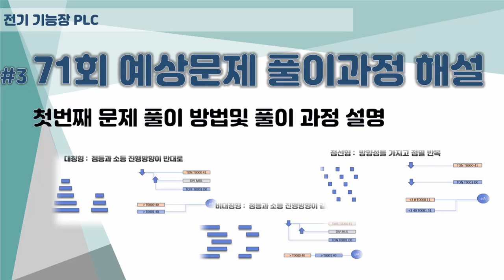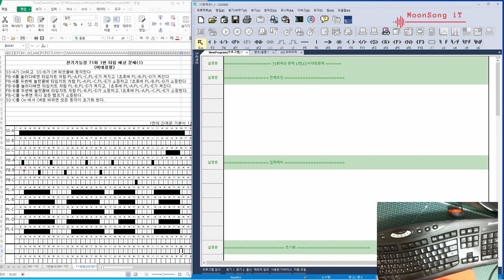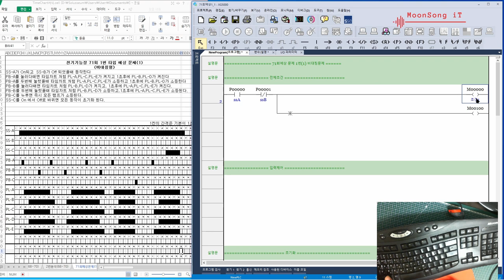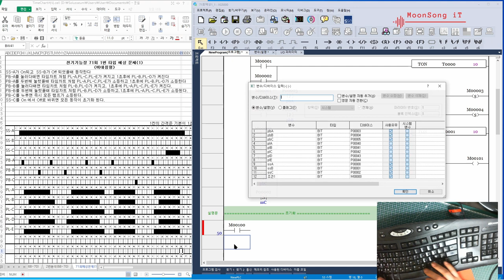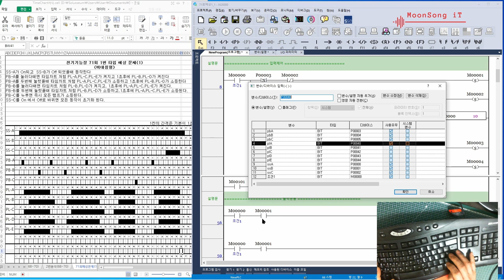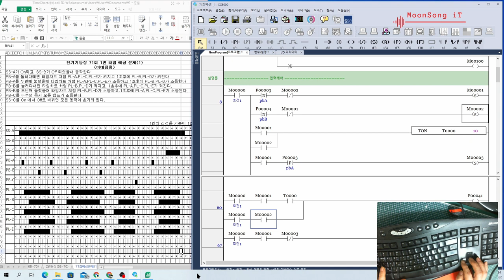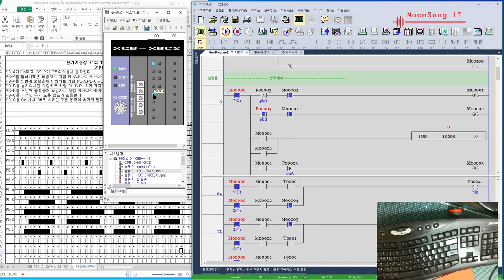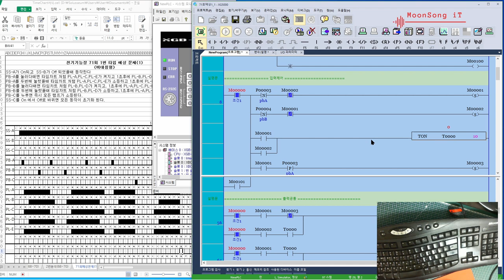#3 전기 기능장 71회 대비 예상문제 1번유형 풀이과정해설(1)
2022년 상반기 71회 전기기능장 실기 1과제 PLC문제를 예상해보기 위해서
1번유형 첫번쨰 문제 풀이과정 설명및 해설